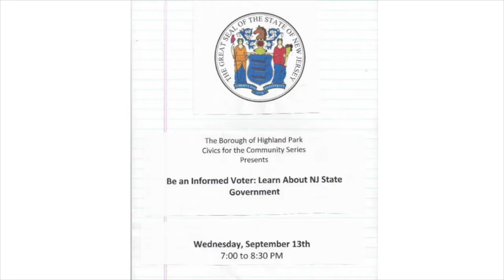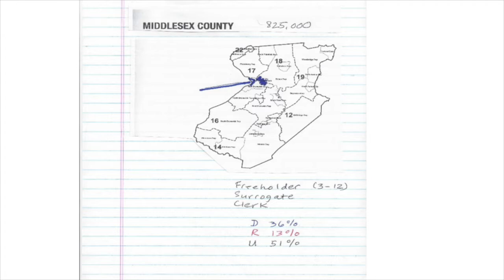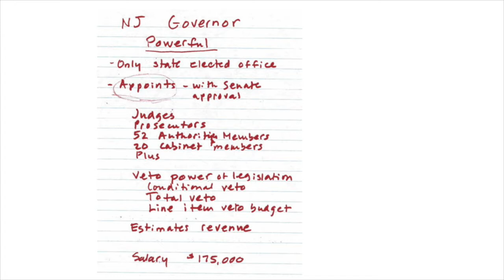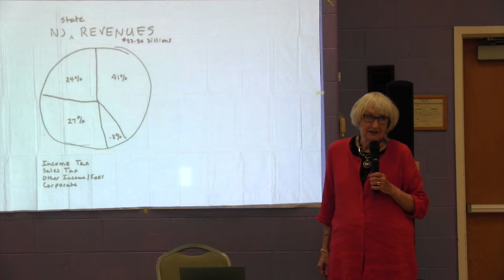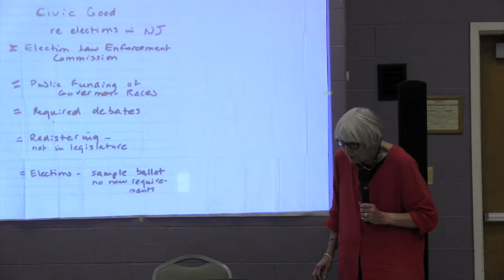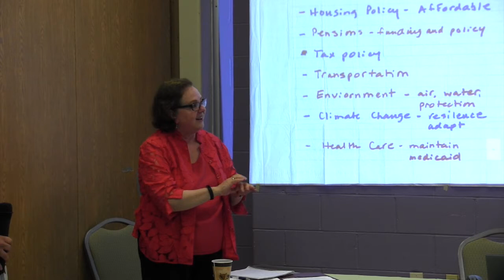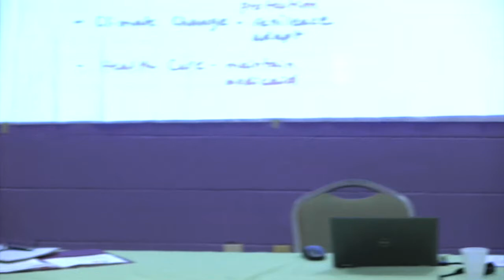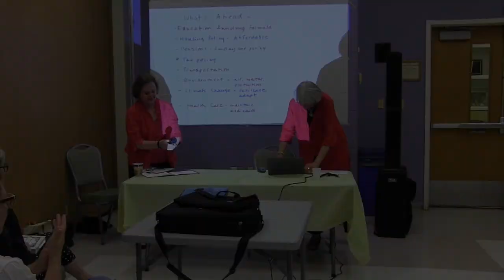Highland Park Civics for the Community Series: NJ State Government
Highland Park Civics for the Community Series:  NJ State Government.  With speaker Ingrid Reed, Retired Director of the New Jersey Project of Rutgers Eagleton Institute of Politics.   This presentation took place Wednesday, September 13, 2017 at the Highland Park Senior/Youth Center.